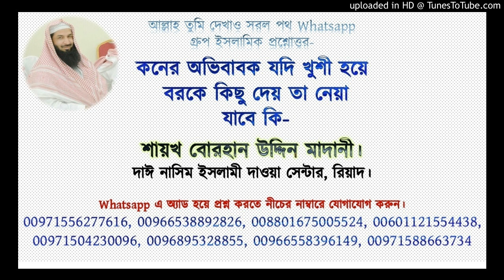কনের অভিবাবক যদি খুশী হয়ে বরকে কিছু দà§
আল্লাহ তুমি দেখাও সরল পথ Whatsapp
গ্রুপ ইসলামিক প্রশ্নোত্তর-

কনের অভিবাবক যদি খুশী হয়ে
 বরকে কিছু দেয় তা নেয়া
 যাবে কি-

শায়খ বোরহান উদ্দিন মাদানী।
দাঈ নাসিম ইসলামী দাওয়া সেন্টার, রিয়াদ।

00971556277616, 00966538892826, 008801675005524, 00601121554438, 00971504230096, 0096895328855, 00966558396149, 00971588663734